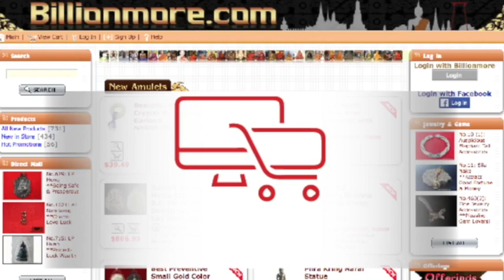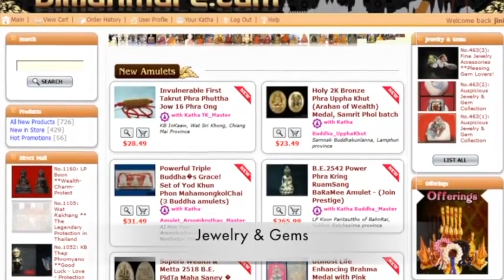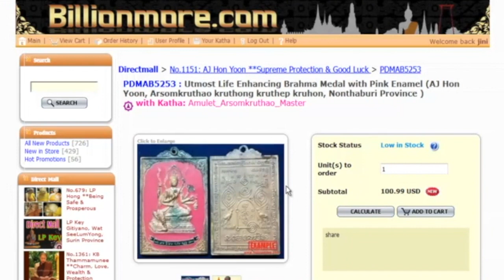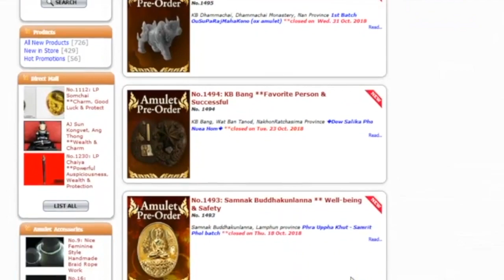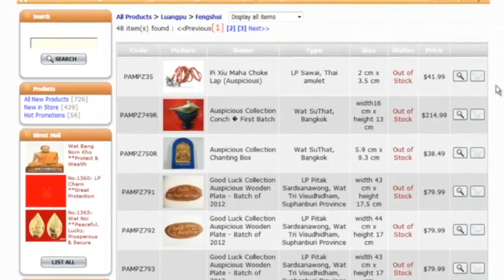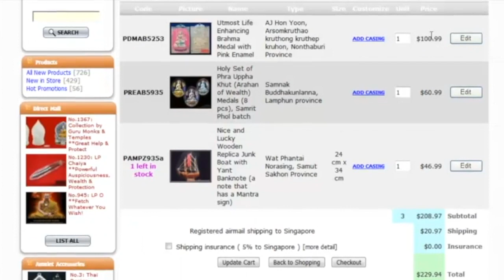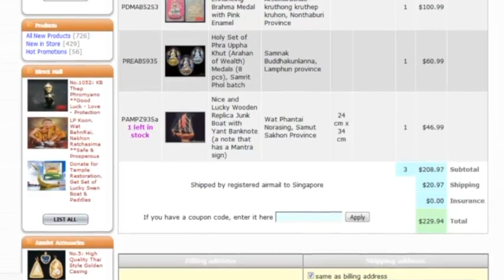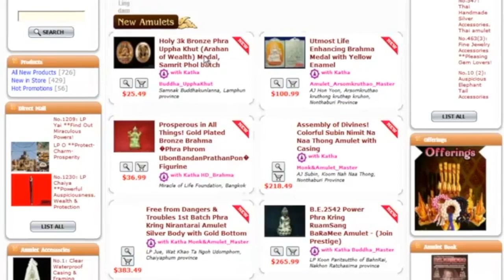how to order on Billionmore website